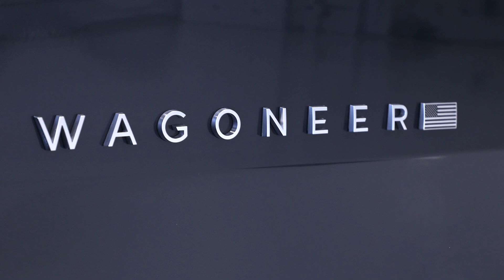2024 Jeep Wagoneer L Series III 4x4 Design Preview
The 2023 Wagoneer builds on a rich legacy of premium American craftsmanship, heritage and refinement while offering unparalleled comfort and legendary 4x4 capability. Wagoneer offers an advanced powertrain lineup with first-rate driving dynamics and composed capability. The epitome of American comfort and craftsmanship, the Wagoneer’s interior exudes refinement and elegance, offering a spacious third row as standard with seating for up to eight. Leading-edge technologies, including the advanced Uconnect 5 system, head-up display, 360-degree surround view, up to 50 inches of total screen surface, available Amazon Fire TV and industry-first McIntosh audio system, offer an unmatched selection of premium interior features. Combining these attributes with strong SUV credentials, including best-in-class 10,000 lbs. towing capability, the Wagoneer builds on the original SUV by defining the next generation of an American icon.